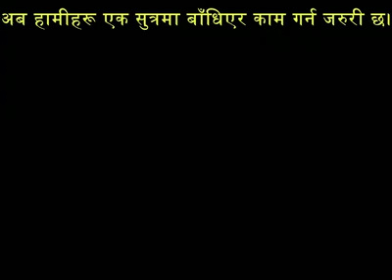अब हामीहरू एक सुत्रमा बाँधिएर काम गर्न जरुरी छ। एकता भएमा हाम्रो लक्ष्यमा पुग्न सक्नेछाैं।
LATEST UPDATE
अब हामीहरू एक सुत्रमा बाँधिएर  काम गर्न जरुरी छ।
एकता भएमा हाम्रो लक्ष्यमा पुग्न सक्नेछाैं।
BJP MLA CANDIDATE RAJU BISTHA TODAY MEETING .RAJU BISTHA SAID NOW ONWARD WE ALL PARTY NEED TO WORK WE UNITY WE CAN SOON REACH OUR GOAL GORKHALAND.